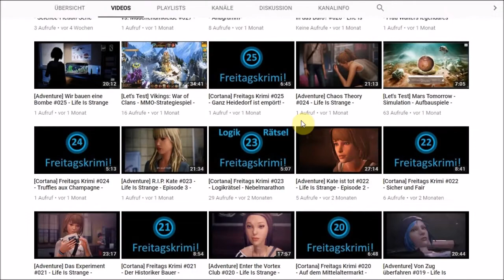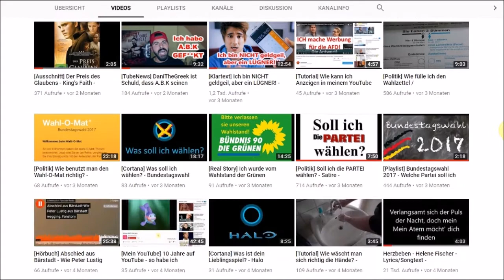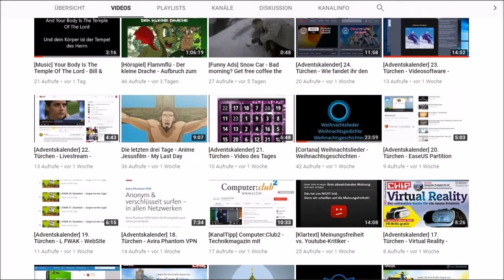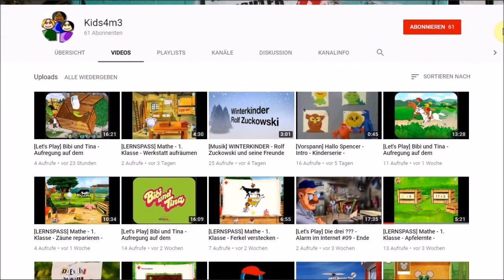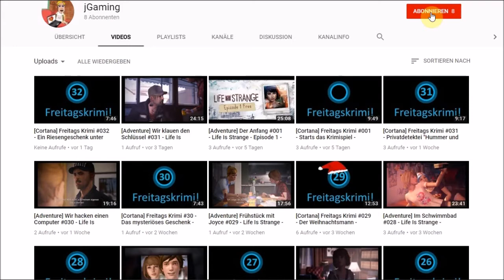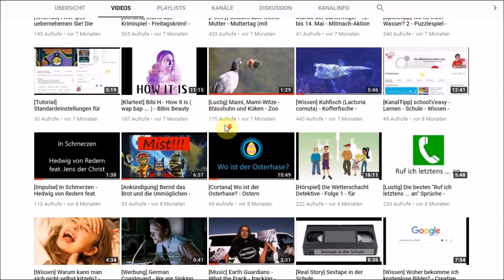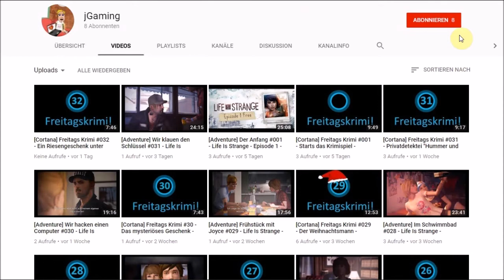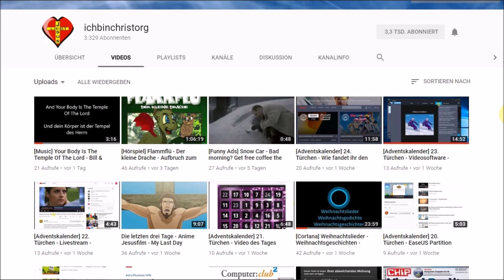[Mein YouTube] Mein 2017 - Der Jahresrückblick